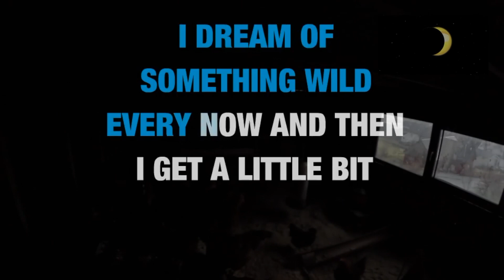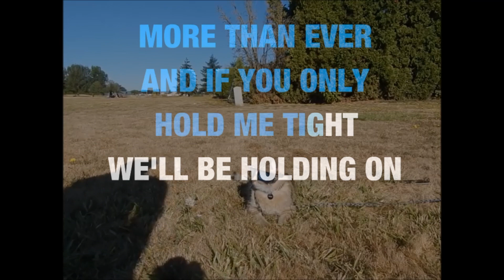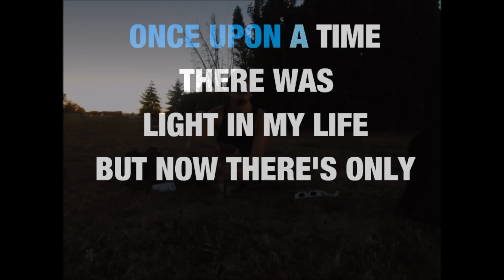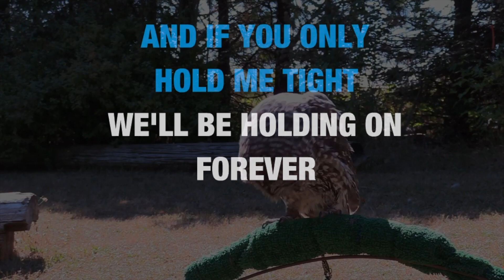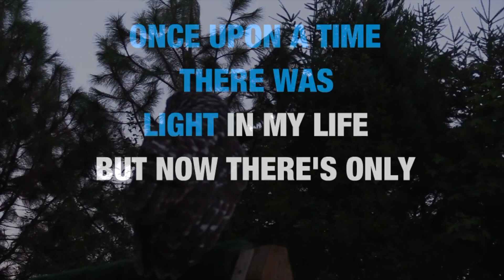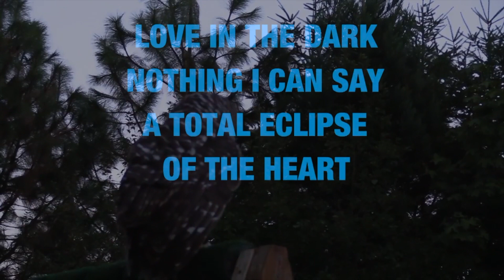BONNIE TYLER total eclipse of the heart - karaoke